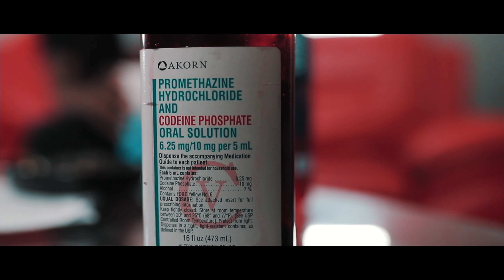3 Problems - Probation Violation ( Official Video ) Shot